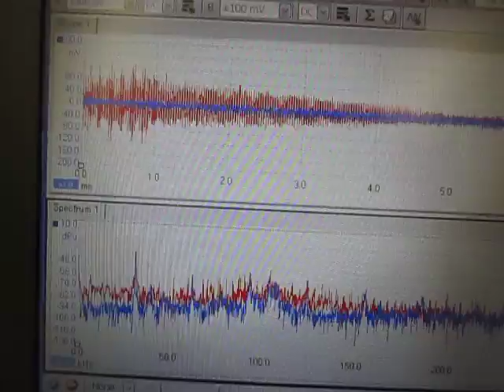「非線形超音波照射技術」"Non-linear ultrasonic irradiation technology"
「非線形超音波照射技術」
"Non-linear ultrasonic irradiation technology"

超音波の非線形性現象を計測・解析しています

その結果を利用して
　超音波のダイナミック制御を行っています

この動画は
　制御に関する基礎実験（確認）の様子です

（シャノン）

超音波の「論理モデル」

　１）パワー洗浄シリーズ（28KHz　300W）
　２）精密洗浄シリーズ（72KHz　300W）
　３）投込振動子型超音波洗浄機　２００Ｇ （38kHz  150W)

この動画は
　「超音波振動子・水槽・・・洗浄機」の表面改質を行っている様子です